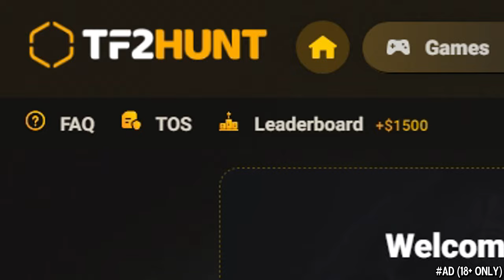The Western Samurai🔸1100h+ Demoknight Main Experience (TF2 Gameplay)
Bonus prize and +5% deposit with code: PLAYWITHSIN

Player: Dark Bear from Russia

TF2 Demoman Gameplay 2023 Team Fortress 2 No Commentary Demoknight TF2 Eyelander Splendid Screen Bootlegger Half-Zatoichi

Hud: Broesel-Hud

Kung Fu Ball - Rhythm Heaven Fever